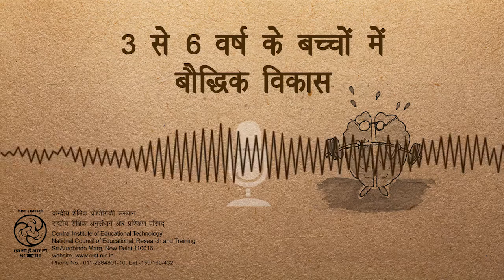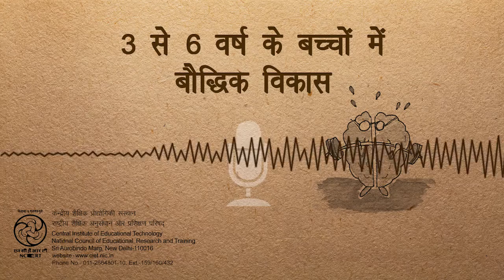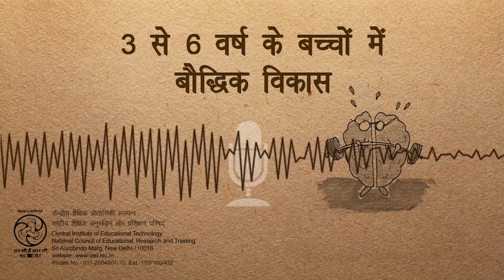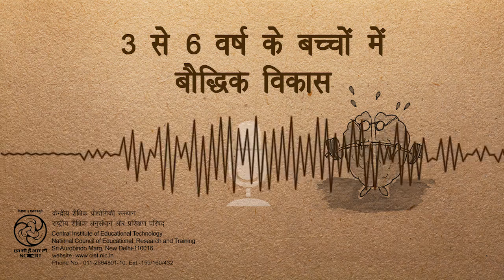Teen Se Chheh Varsh Ke Bachhon Main Boudhik Vikas (3 से 6 वर्ष के बच्चों में भाषा का विकास)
यह कार्यक्रम 3 से 6 साल तक के बच्चों में संज्ञानात्मक विकास के बारे में जानकारी देता है।

This program gives information about the cognitive development in children between 3 to 6 years.